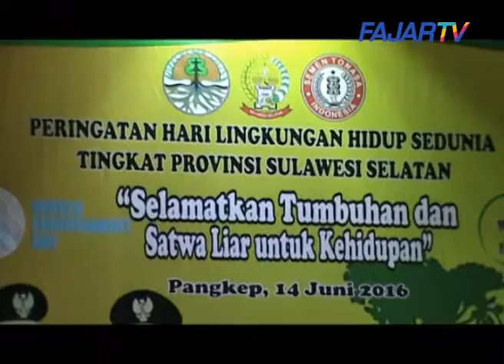GUBERNUR SULSEL SERAHKAN 45 PENGHARGAAN KE SEKOLAH DI SULSEL